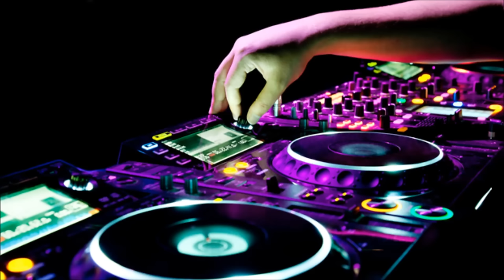Eric Prydz - Opus [Radio edit]